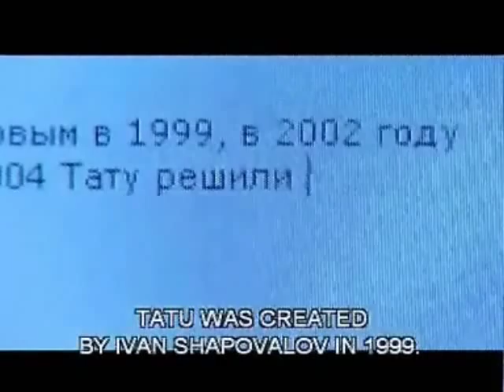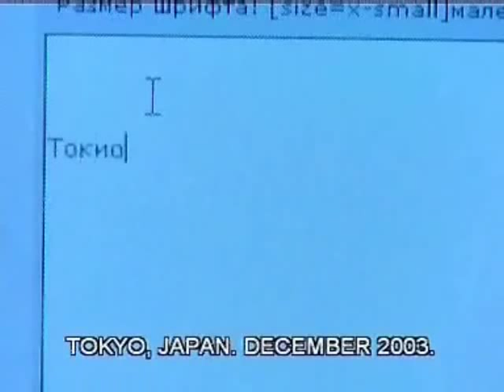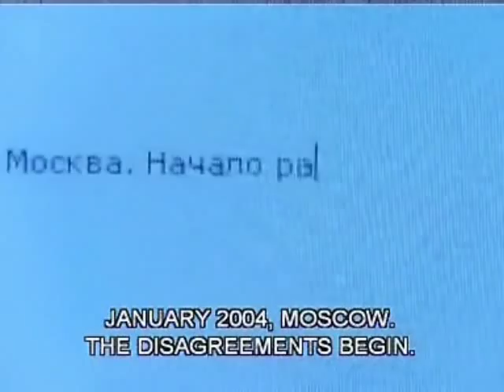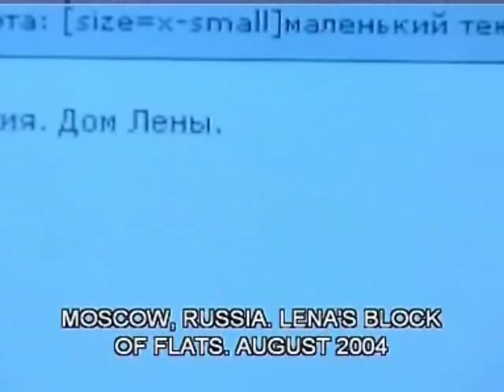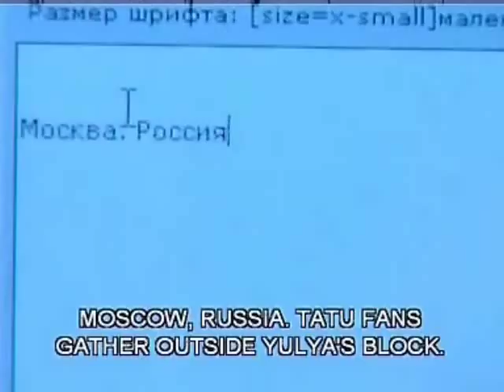tata-t.A.T.u (Documentary)(ENGLISH SUBTITLES)(Part 1/4)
Documentary of t.A.T.u on Russian hour with english subtitles. enjoy :)